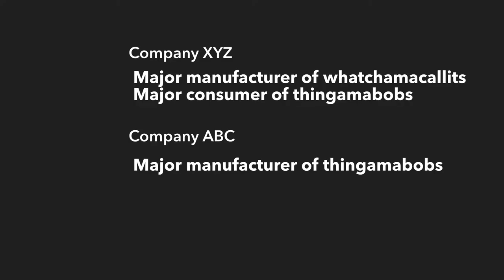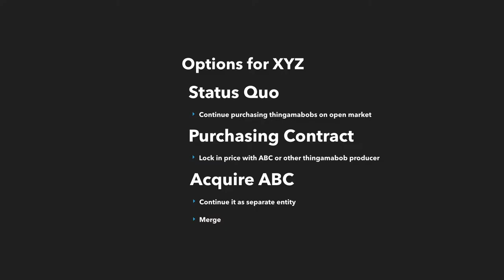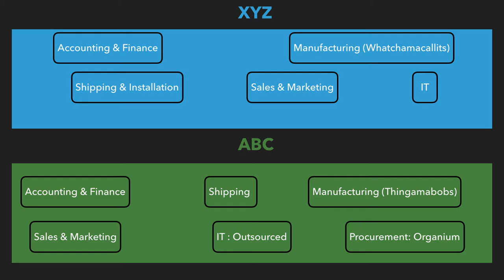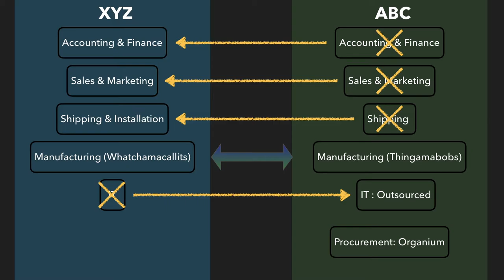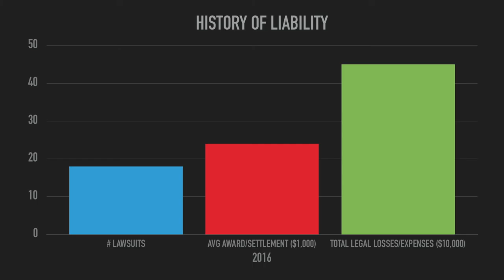Mock Cold Eyes Review Executive Summary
So I spent some time thinking of our discussion regarding cold-eyes reviews.  It was mentioned these tend to be very lengthy documents and so some kind of summary would be needed.  Perhaps this summary could take the form of a video.

So I put together a mock summary of a fictional cold-eyes review. My purpose was to refamiliarize myself with it and to show what could be done with it.